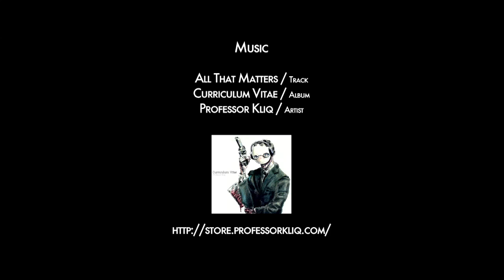Snowboard Action Shoot 2012 at Horsefeathers Superpark Dachstein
Two weeks before its closing, there was a action shooting at the Horsefeathers Superpark Dachstein! Snowboarders stomped one trick after the other on the kickers, rails and boxes and our teamriders Clemens Schattschneider, Dominik Wagner and Herby Thaler showed their skills too. Watch the clip, and see what we are talking about!